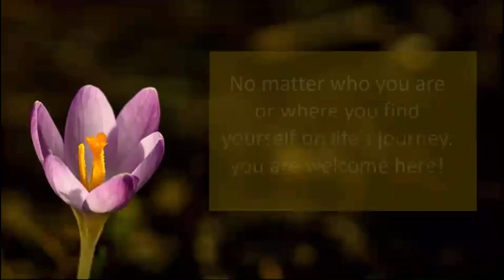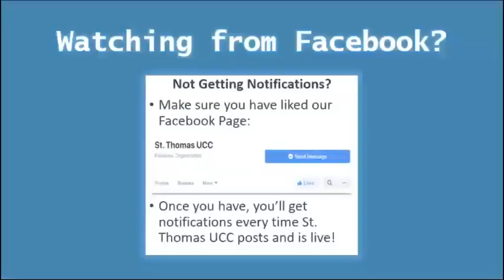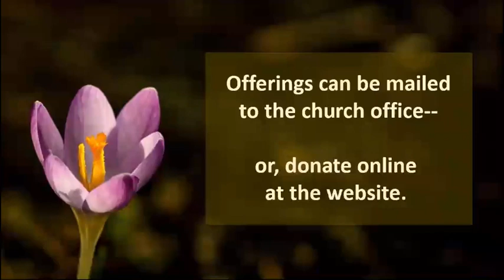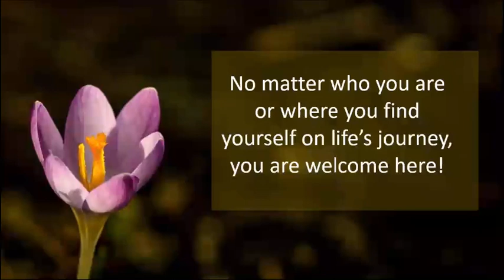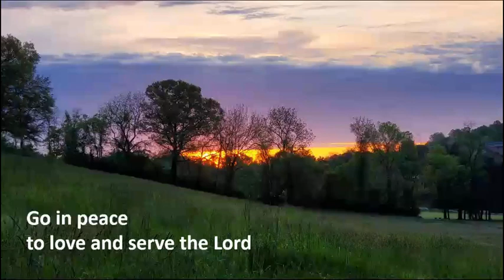Sunday 3/14/2021 Traditional 8:30 AM